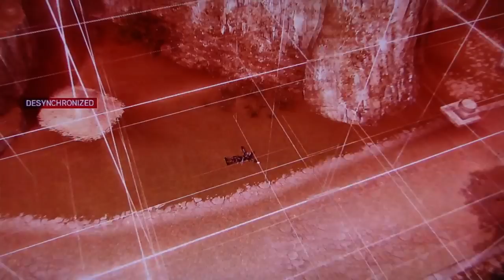Assassin's Creed Brotherhood playthrough pt14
This is my playthrough of Assassin's Creed Brotherhood, with commentary.